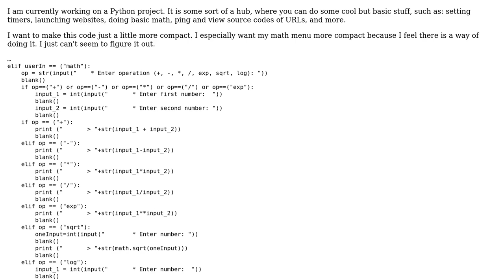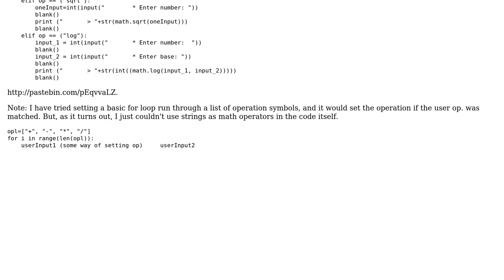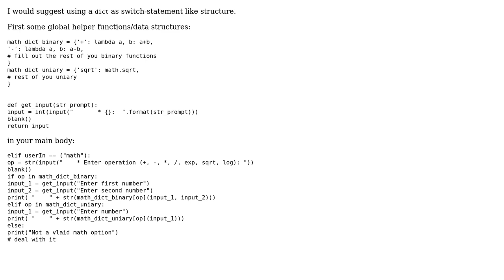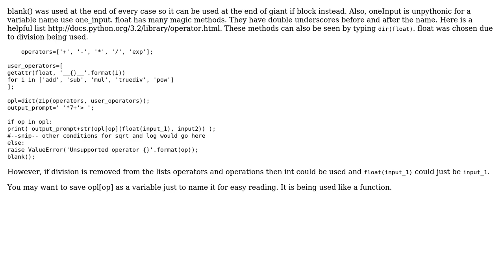Code Review: Calculator that is part of a multipurpose program (2 Solutions!!)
Code Review: Calculator that is part of a multipurpose program

With thanks & praise to God, and with thanks to the many people who have made this project possible! | Content (except music & images) licensed under CC BY-SA | Music | Images & others | With thanks to user user1411571 user umutberkbilgic user tacaswell user Pimgd and the Stack Exchange Network Trademarks are property of their respective owners. You are responsible for your own actions.